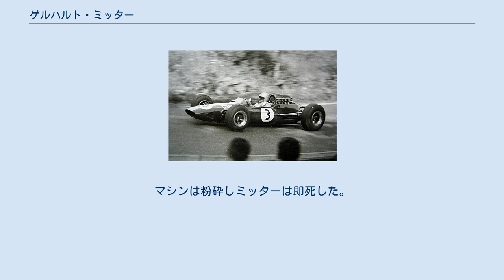ゲルハルト・ミッター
ゲルハルト・カール・ミッター（Gerhard Karl Mitter, 1935年8月30日 - 1969年8月1日）はドイツのレーシングドライバーである。
 ニュルブルクリンクでロータス・25を駆るミッター（1965年） 当初は2輪の方で活躍していたが、後に4輪に転向。
フォーミュラ・ジュニアに参戦し、通算40勝を記録した。
これはフォーミュラ・ジュニアにおけるドイツ人最多勝記録でもある。
 1963年にはプライベート・ポルシェからF1に参戦。
主にドイツグランプリのみのスポット参戦、また後年はF2マシンでの出走だったが、デビュー2戦目となった1963年のドイツグランプリでは4位入賞を果たしている。
 またミッターはF1以外のカテゴリーでも活躍し、1966年からヨーロッパヒルクライム選手権で3連覇を達成。
1969年のタルガ・フローリオも制している。
 ニュルブルクリンクでの1969年F1ドイツグランプリでの予選中BMWのF2マシンで出走していたミッターはアデナウの高速ストレートを走行中に突然右のフロントタイヤがホイールごと外れるトラブルに見舞われ、コントロールの利かなくなったマシンは約170km/hでスピンを起こし、キャッチネットを突き破りフェンスに激突。
マシンは粉砕しミッターは即死した。
33歳だった。